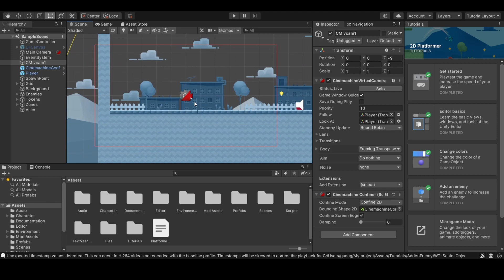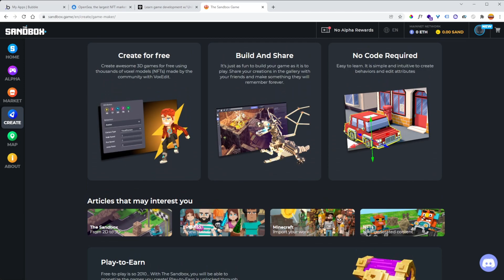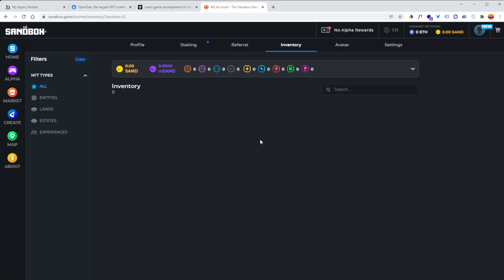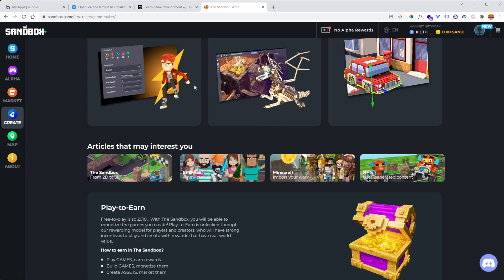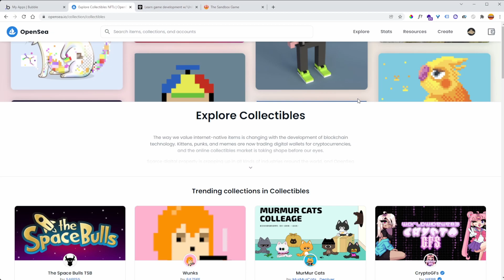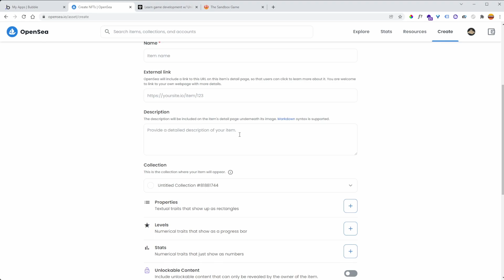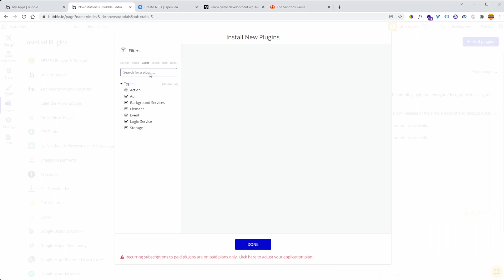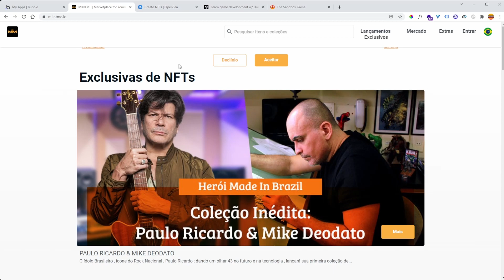Entre para o metaverso com no-code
00:01 INSCREVA-SE
00:05  APRESENTAÇÃO